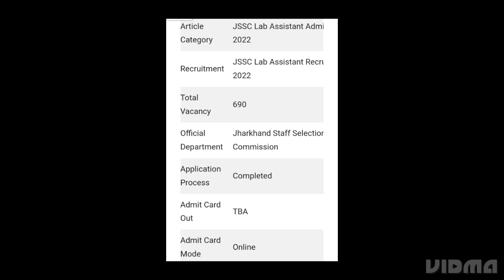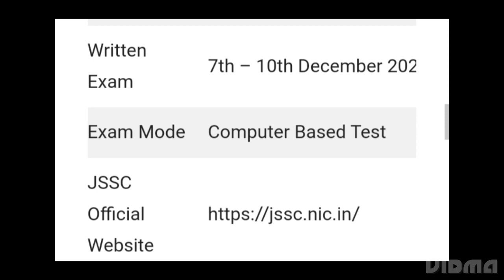JSSC LAB ASSISTANT ADMIT CARD 2022 RELEASED DATE, LATEST NEWS JSSC LAB ASSISTANT EXAM DATE RELEASED